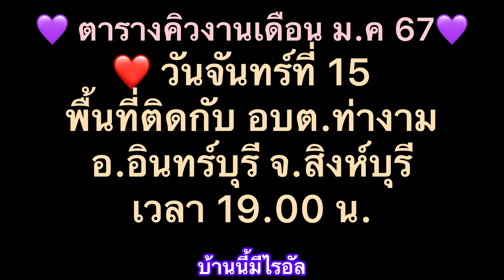ฉันรักเพลงลูกทุ่ง งานประจำปี วัดปรีดาราม อ.สามพราน จ.นครปฐม 18-1-67